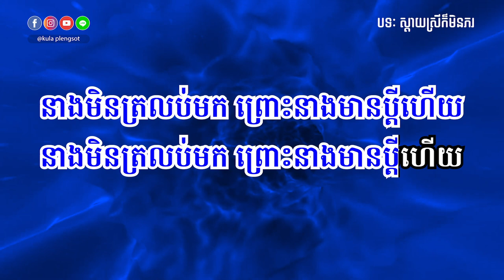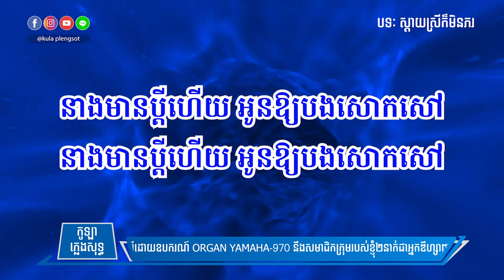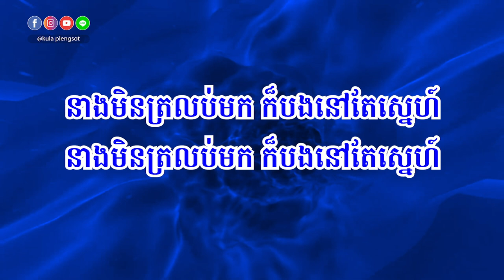ស្តាយស្រីក៏មិនភរ ភ្លេងសុទ្ធ | Sday Srey Kor Men Phor - [By Kula]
🎬 បទ៖ ស្តាយស្រីក៏មិនភរ ភ្លេងសុទ្ធ

សូមអរគុណ!!!

សម្រាប់បងប្អូនដែលចង់ស្តាប់បទចម្រៀងខូវើដែលបកស្រាយឡើងវិញដោយខ្ញុំបាទកូឡា សូមចូលទៅកាន់ឆាណែលខូវើរបស់ខ្ញុំតាមរយ:តំណរខាងក្រោម!!!

Team member:
• Music Creator: Kula
• Graphic Designer: Kimme Kiss
• Videos Editor: Chandara